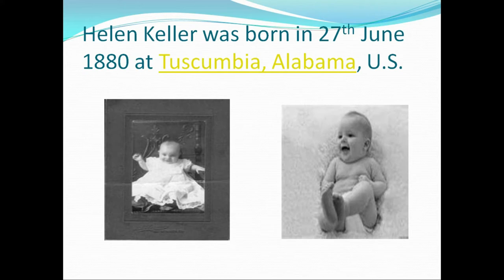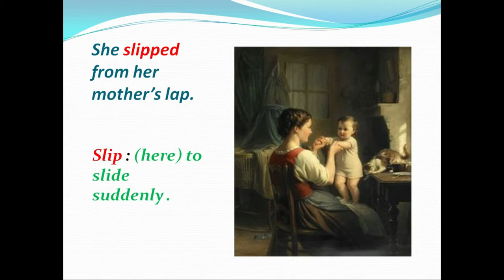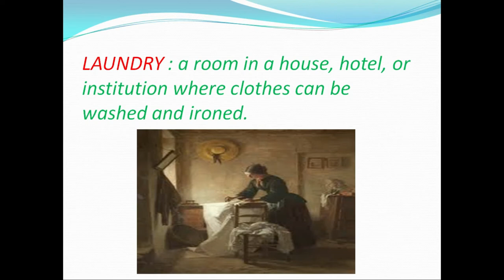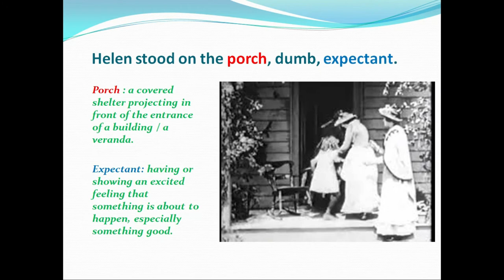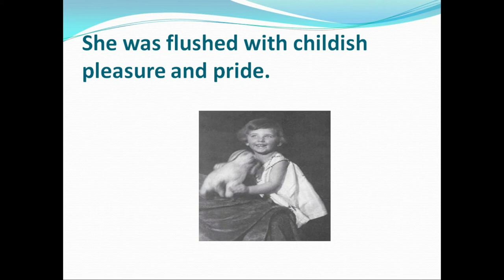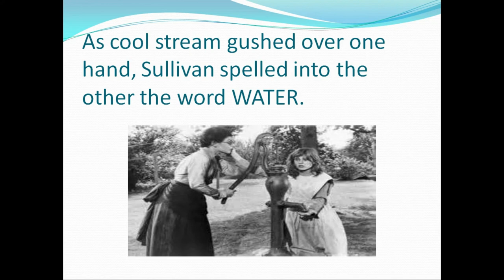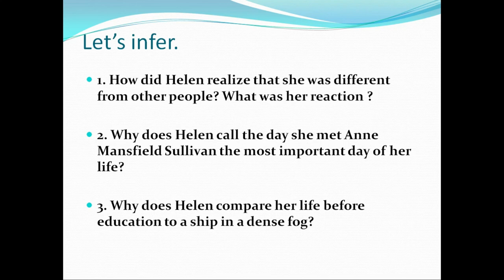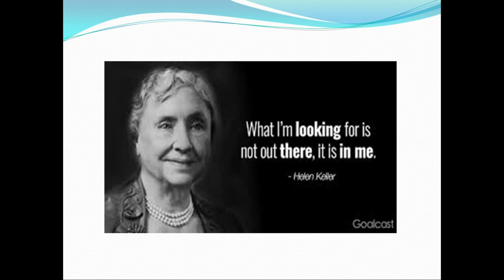The Story of My Life- Helen Keller, Literature Reader for Class-X Under MBSE (MISSTA Tutorial Class)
The Story of My Life- Helen Keller,
Literature Reader for Class-X Under MBSE
English Subject

Class X  English, Literature Reader for Class-X Under MBSE,"The Story of My Life- Helen Keller"  hi  MISSTA in, MBSE hnuaia High School zirlaite kaihhruaina tura a siam a ni a, he MISSTA  Zirna huang, Tutorial Class Video a zirtirna rawn petu hi Miss Esther Zohmingliani, Teacher, Govt. Durtlang H/S  a ni e.
He Video hi MISSTA hnuaia Academic Cell te hmalakna a siam a ni e.

(Video Re-edit & Upload by Mr. K Vanlalliana)